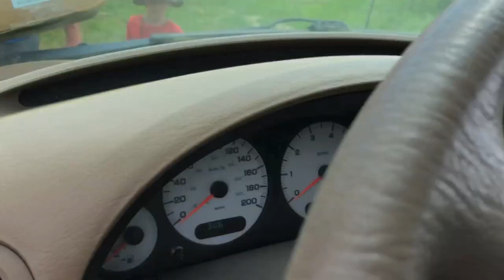Dodge CARAVAN EPIC JUMP!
The kids wanted to see me jump the Dodge Caravan! Didn't have high expectations for jumping the van but man did it go! Too bad we missed the flip landing but the GoPro still caught it!

TOP VIDEOS